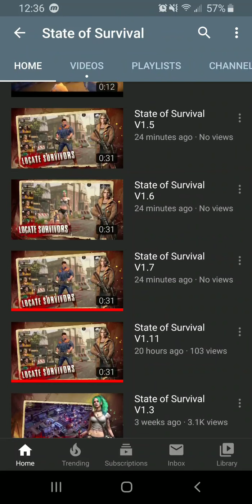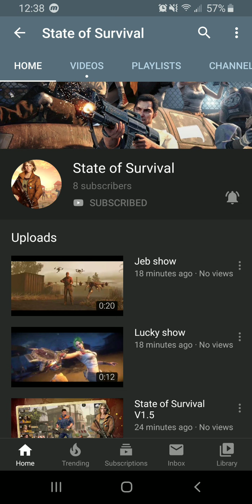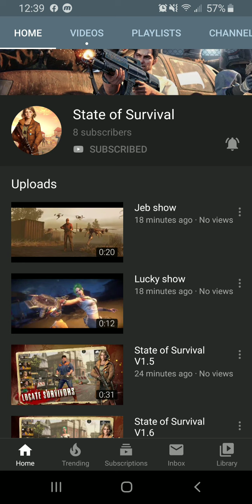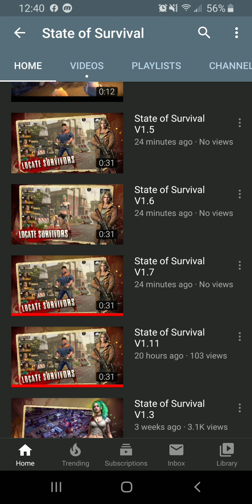State of survival: A shout out for State of survival